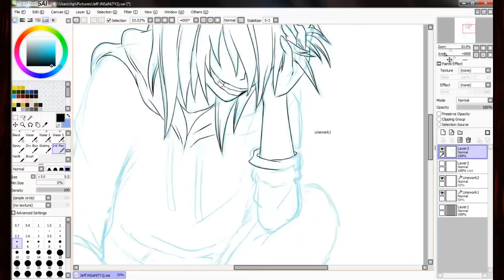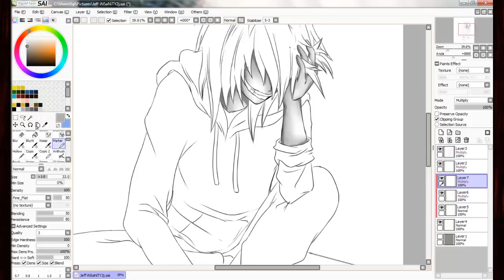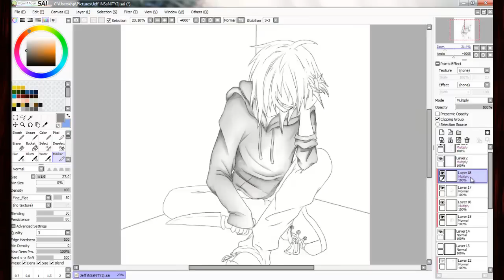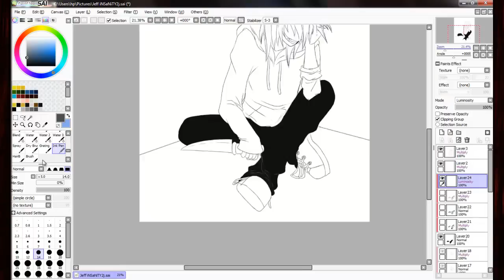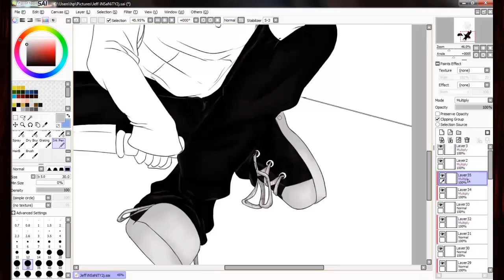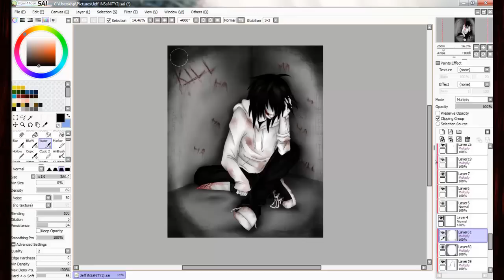[SpeedPaint] - Jeff The Killer :iNSaNiTY:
●Song: iNSaNiTY [Frost Mix] (English)